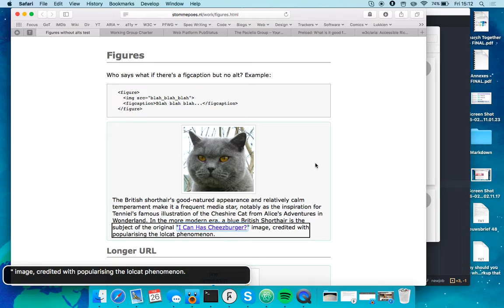HTML figure element with no alt attribute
Video shows a quick test of the HTML figure element in combination with an image that has no alt attribute.

Audio of this video is shown via VoiceOver's overlay, so no subtitles.

Used: VoiceOver with Safari 9.0.3 on OS X 10.11.3